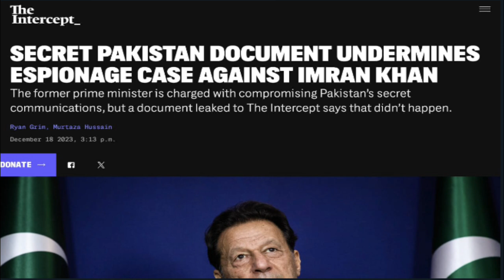American Newspaper Claims About Link Between ISI And Cipher | Imran Khan Cipher Case | Politics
Politics News, American Newspaper Claims About Link Between ISI And Cipher | Imran Khan Cipher Case | Politics

About Video : American Newspaper Claims About Link Between ISI And Cipher | Imran Khan Cipher Case | Politics

Join Us On
ABOUT CHANNEL